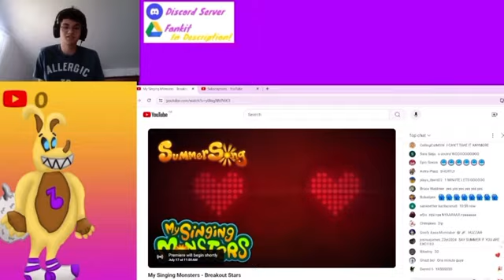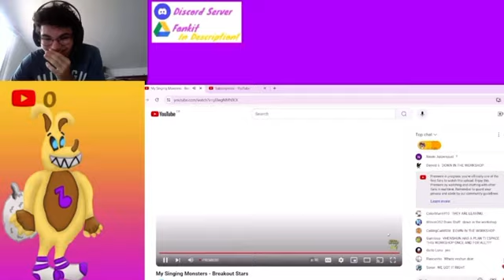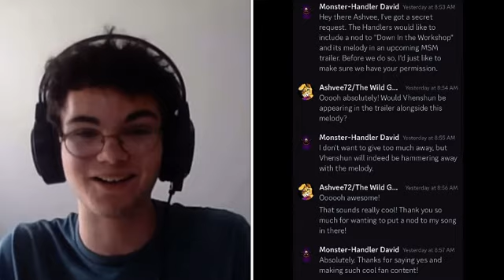Ashvee’s Reaction to Summersong 2024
I recorded my reaction to the latest summersong trailer, and I think we all know why.

I wanna give a HUGE THANK YOU to the Monster handlers @mysingingmonsters for having my song cameo in one of the official trailers. This is absolutely a dream come true and I can’t thank them enough.

Vhenshun render in the thumbnail done by @Spunge506